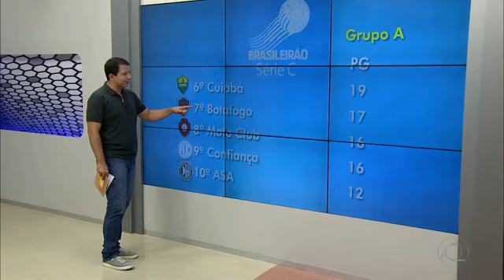Botafogo PB perde para o Remo e se complica no Brasileiro da